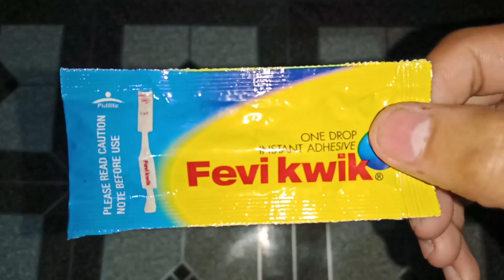How to make glue at home 2024 || How to make fevi kwik at home || Mr. Lakhera Ji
Hey Guys is video main aapko fevi Kwik se bhi Powerful glue banana shikhauga...